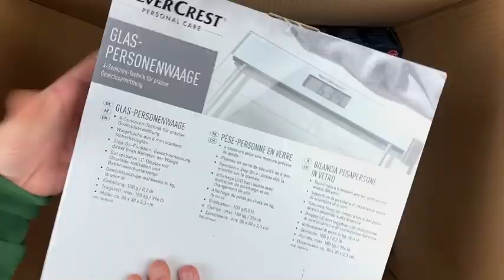Лот 411-038788, Товари для дому, LIDL Вага 13,450 кг (1 шт) Ціна 4140 грн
Мікс товарів для дому Lidl
В ціну лоту включена доставка